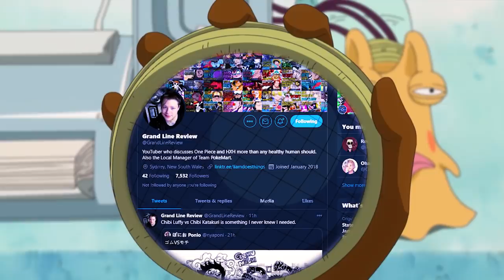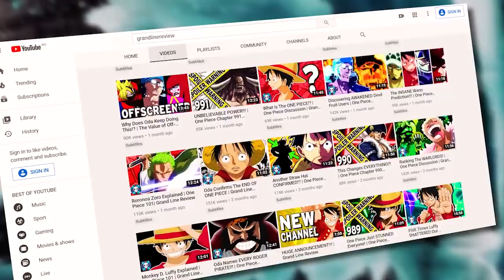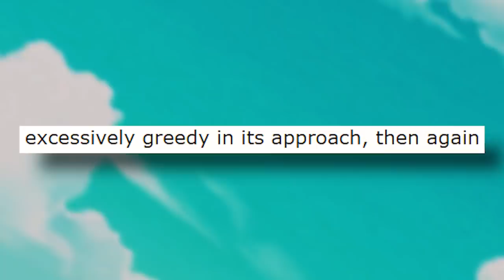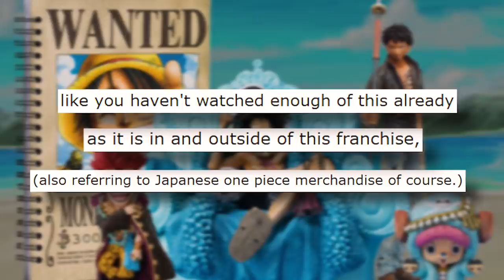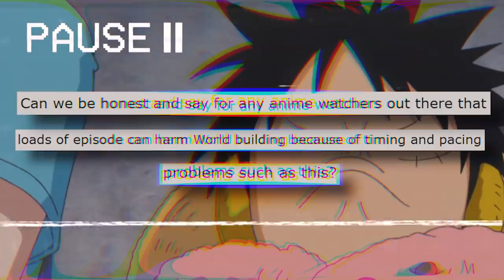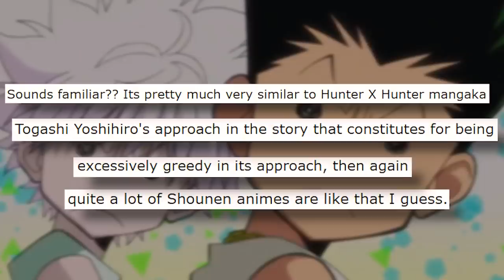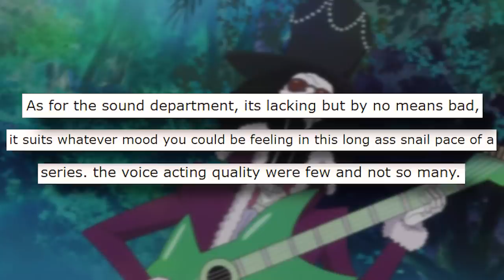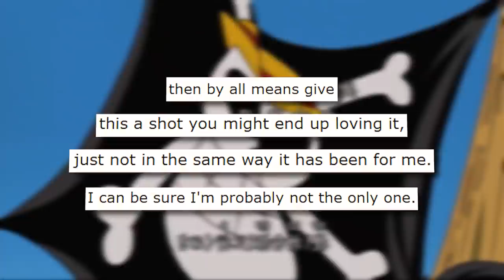I Read The WORST One Piece Review On The Internet | Grand Line Review